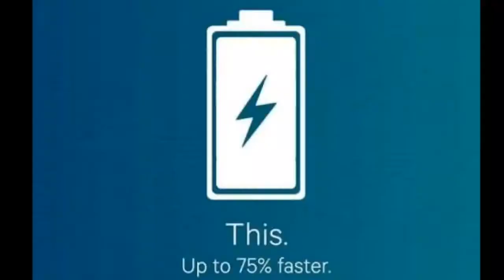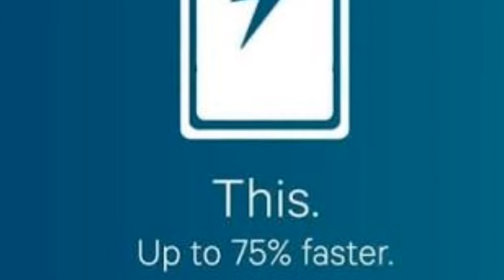Mi A1 Android 8.0 Oreo Update Released!!!